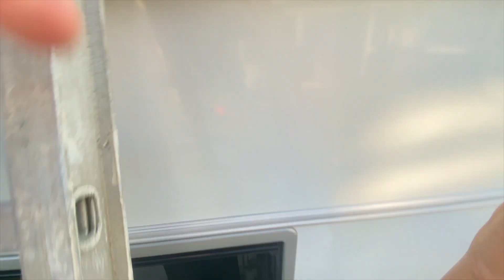Förberedelser inför semestern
Vi börjar med alla förberedelser. En ac ska monteras, solpanel skall monteras, husvagnen skall vaxas och det skall packas, sen bär det av till vår första destination - High Chaparral! Häng på!